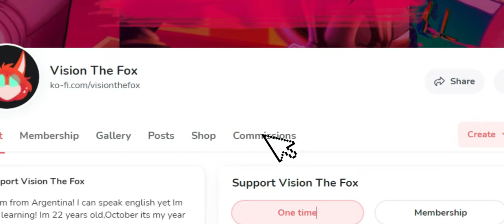Ko-Fi AD - VisionTheFox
I have new option to offer! I hope you guys like it! :D

song :
again&again - hours